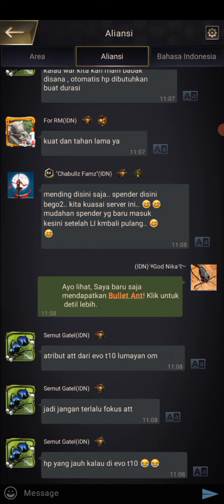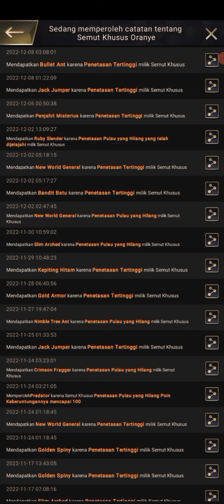theants TIPS AND TRICK BUAT NETASIN TELUR ORANGE ,,,nonton smpai habis biat gk gagal paham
assalalmu alaikum guys

okey
disini saya mau netasin telur guys
mendapatkan hadiah dari Lost island 10 telur dan pasti mendapatkan 1 semut season yah guys

ini hanya sebuah hiburan dan beberap tips and trick

walaupun player gratisan game ini juga memberikan yang terbaik untuk para membernya  udah pasti kalau topup lebih di untungkan sih
tapi gratisan juga tidak kalah ama player topup
intinya bersabar

game ini juga membutuhkan strategi yang matang
lebih bagus jika dlm sebuah aliansi ada member yang berpengalaman agar bisa bantu mengajari untuk menjadi lebih baik

IND server 599 sudah seperti keluarga sendiri
seru dan enak di ajak bercanda
itu yang aku alamin guys
semoga kalain juga yah di server manapun berada

okey guys
semoga ketemu di konten² saya berikutnya
terus dukung channel ini agar bisa berkembang

kalian juga dapat melakukan donasi di ewallet saya DANA